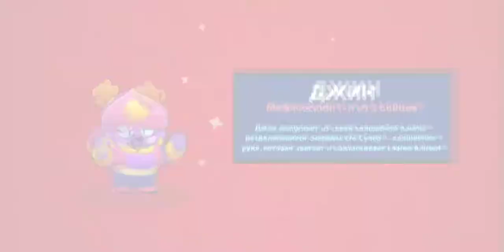Геймплей за Пенни.......... Играю в Brawl Stars #5